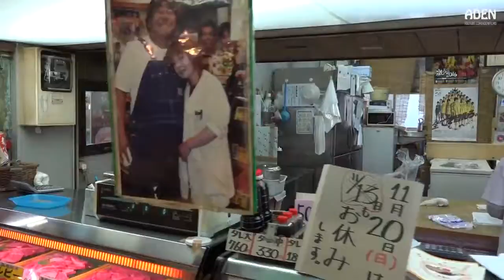Food Market in Japan Kitakyushu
A walk through Tanga Market in Kitakyushu, Japan - a laid-back local market without much tourism.

Food Market in Japan - Kitakyushu - Food and Drink 日本の食品市場 - 北九州市 - 飲食店.